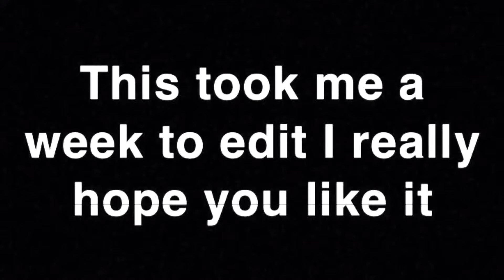21 🥳 (but it’s perfectly in sync) Fortnite montage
If you see this comment “🖤” and I’ll reply to you